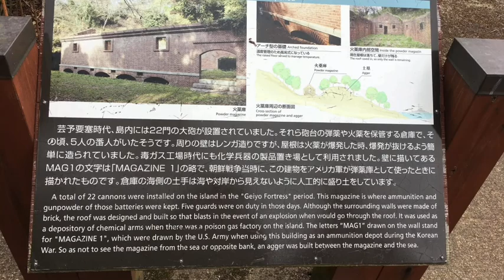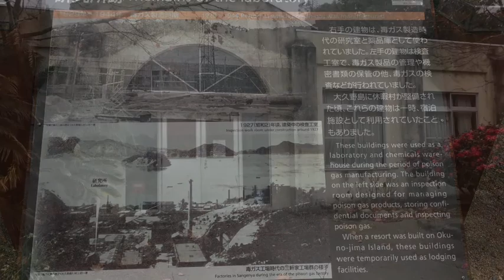大久野島 戦争遺跡・毒ガス資料館【BGMバージョン】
【語り継ぐべき負の歴史】

うさぎの島で有名な大久野島ですが、戦争中には日本軍がここで戦闘用の毒ガスを作っていました。
この島の存在は長い間地図からも消されていました。
島のあちこちに点在する廃墟と化した工場跡や無機質なコンクリートの建造物が
太平洋戦争の悲惨さを伝えています。